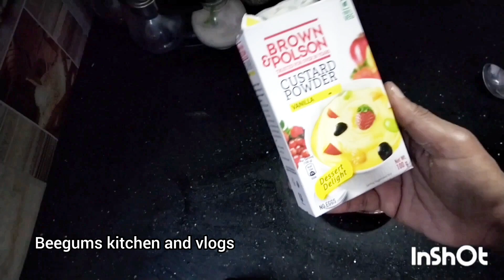എന്താ ചൂട് അല്ലെ ഈ ഫ്രൂട്സ് സലാഡ് ഒന്ന് കഴിച്ച് നോക്കു ഭയങ്കര സിമ്പിൾ ആണേ / Custered Fruits salad